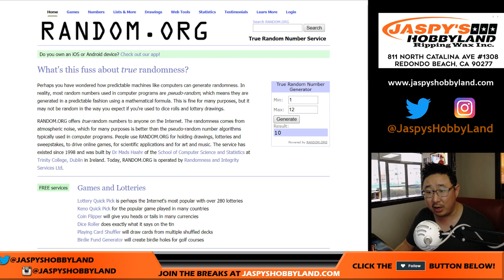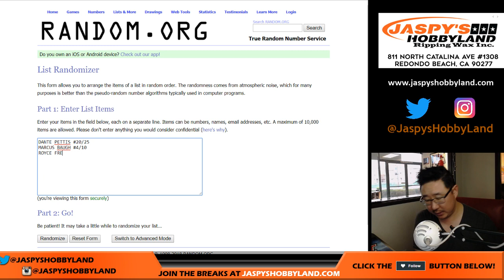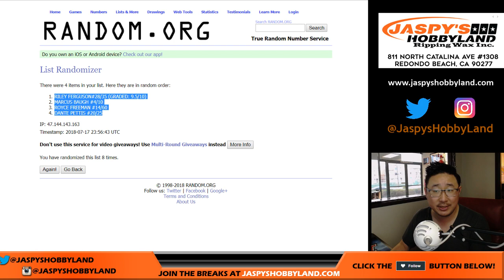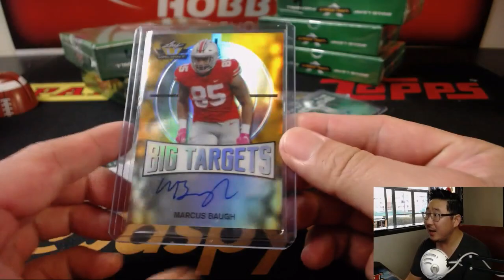Tu., 07/17/18 [1Box RH] #5 - 2018 Leaf VALIANT Football (NFL)